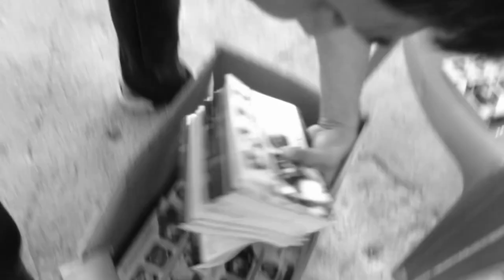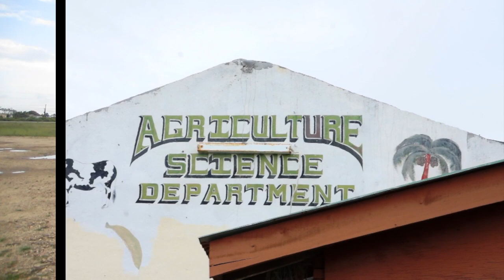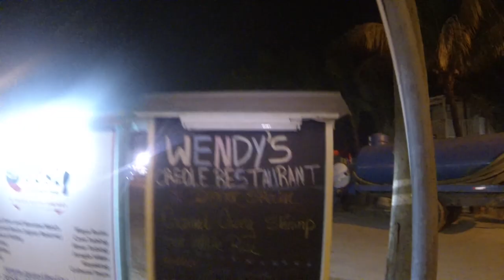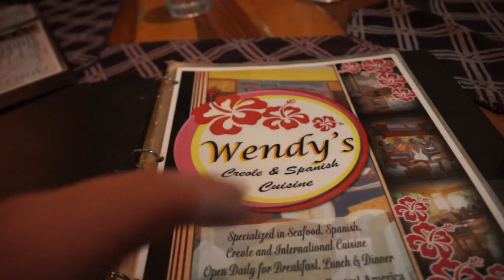WHAT A PIG! (Season 2, Episode 68)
How many people does it take to push a van out of mud? Where can you find this animal farm? What amenities are at this luxury resort? Watch to find out!

After the Motivation Mogul wraps up the latest event on the Motivational Missionaries Tour of Belize 2014, the team must figure out how to jump-start their tour vehicle.

BOWA Studios
12080 Southwest 127 Avenue
Suite 305